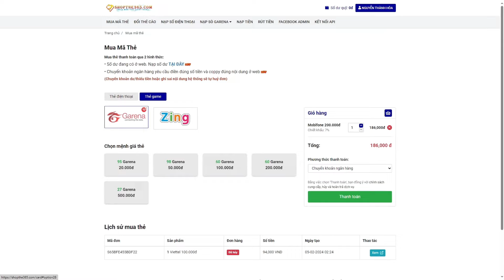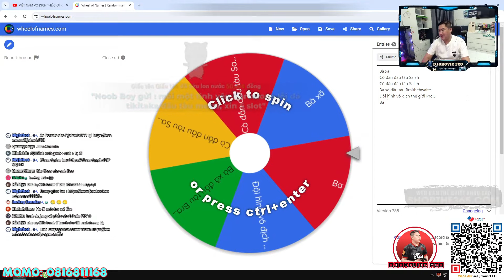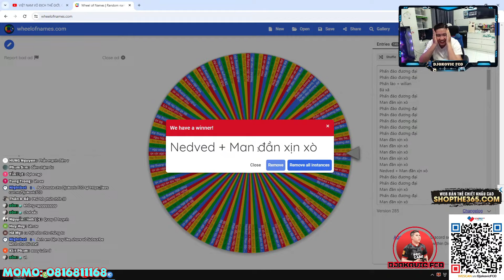XÂY DỰNG ĐỘI HÌNH: ĐẦU TÀU NEDVED + MU VỚI 11K TỶ BP CÙNG CHIẾN THUẬT 4-1-3-2 | DJOKOVIC FCO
Livestream từ 20h mỗi ngày tại Youtube : Djokovic FCO

      ► STK : MB Bank - 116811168 - Lê Anh Tuấn
      ► MOMO : 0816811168 - Lê Anh Tuấn